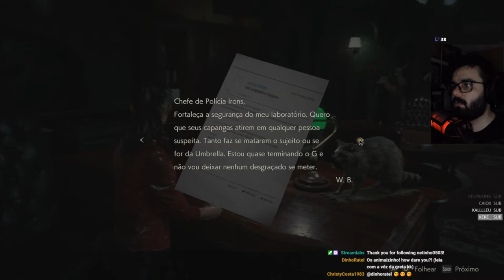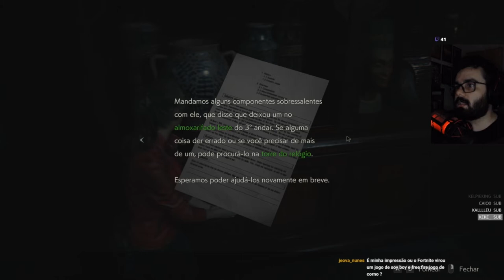Resident Evil 2 Remake - JAPONÊS DO REBOLADO #2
Jogando com a Claire